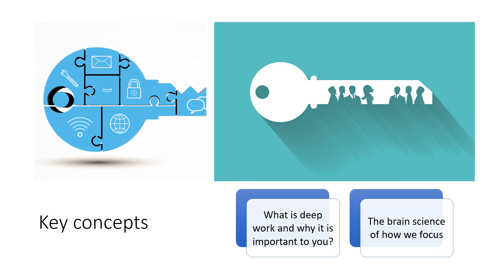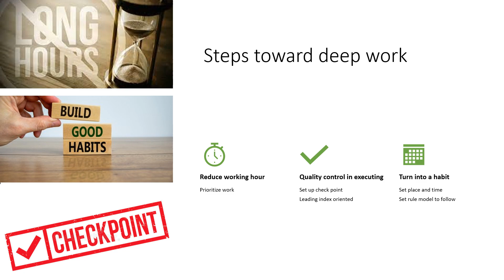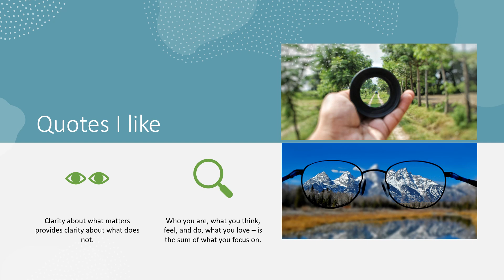Deep work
Book Summary #4